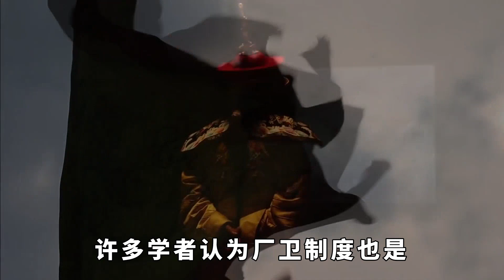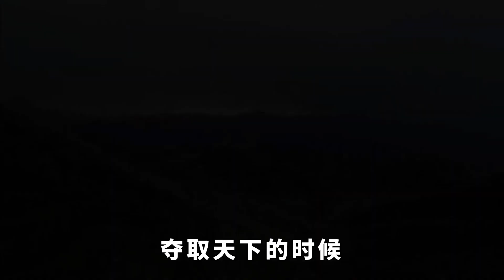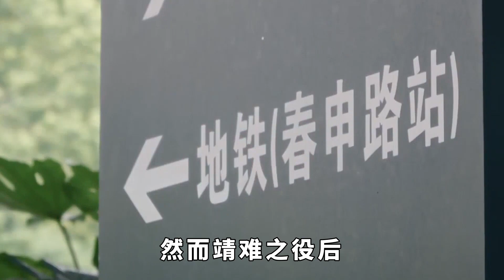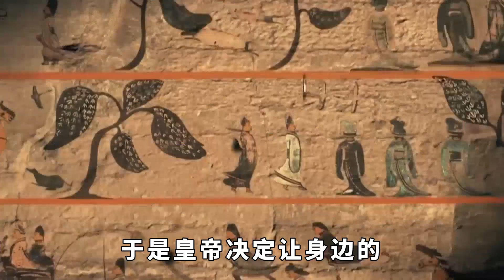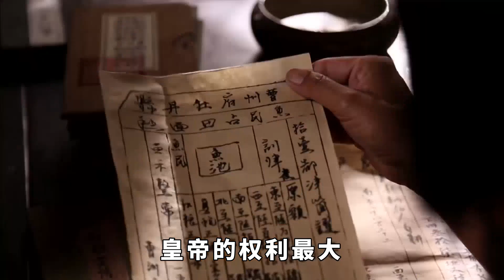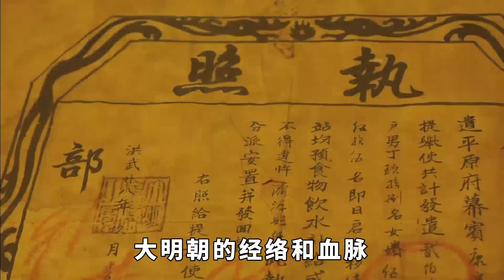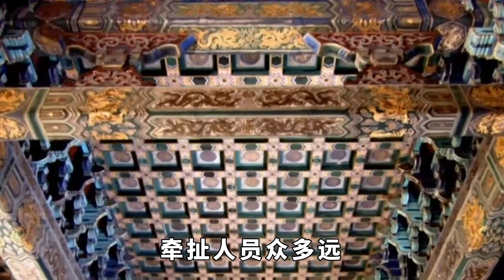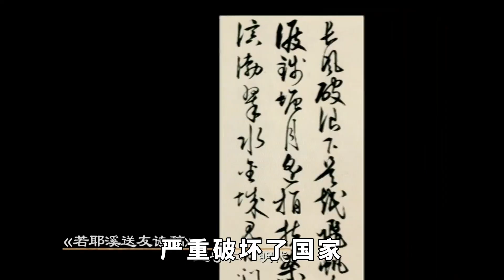錦衣衛東西廠的建立是利是弊？為何說明朝亡於廠衛制度，而不是亡於流寇？【一觀歷史】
明朝的東廠、西廠、錦衣衛這三大特務機構在歷史上可謂是臭名昭著，像蝗蟲一樣吸幹了大明王朝的血液，所以說明朝不是亡於流寇，而是亡於廠衛，一點都不為過。明朝 明朝那些事兒 明朝歷史 請注意，本影片是專注於講解社會新聞和奇聞異事，完全符合YouTube社群準則。